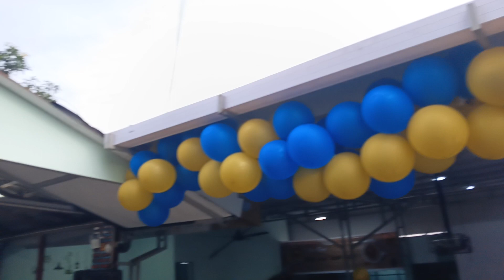No comment - menyanyi bersama Sinyo Valentino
NO COMMENT

Ku bukan dokter cinta
Ku bukan dukun cinta
Jangan kau tanya-tanya tentang cinta

Diputusin pacarmu
Ditinggalin pacarmu
Jangan curhat denganku
No comment aku

No comment itu sih derita elo
Masa bodo gak mau tau
Gak peduli siapa elo

Aduh, aduh kasihan deh loe

Diputusin pacarmu
Ditinggalin pacarmu
Jangan curhat denganku
No comment aku

No comment, Ku bukan dokter cinta, ku bukan dukun cinta, No comment Tuty Wibowo, Tuty Wibowo No comment, Tuty Wibowo dan Bunda Corla, Tuty Wibowo dan Bunda Corla No Comment, No comment itu sih derita lo, Bunda Corla No comment, No comment Bunda Corla, DJ No comment Tuty Wibowo, No comment pargoy, Pargoy No comment, No comment lirik, Lagu no comment, Masa bodo nggak mau tahu, Lagu viral tiktok, Lagu viral no comment, sinyo valentino, artis pematangsiantar, penyanyi siantar